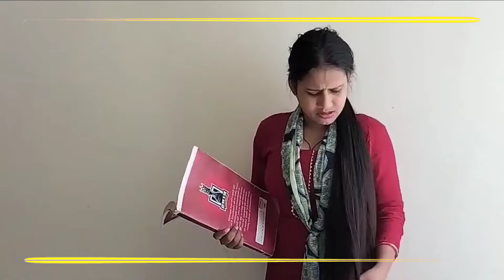প্রাইভেট টিচারের অপকর্ম ফাঁস ! এটা আপনার বোনের সাথেও ঘটতে পারে!Private Teacher Video!De Facto Bangla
For Bangladeshi Contents:
authorization of the owner but contents used here falls under the “Fair
 as criticism, comment, news reporting, teaching, scholarship, and